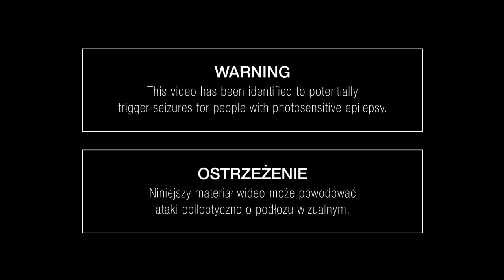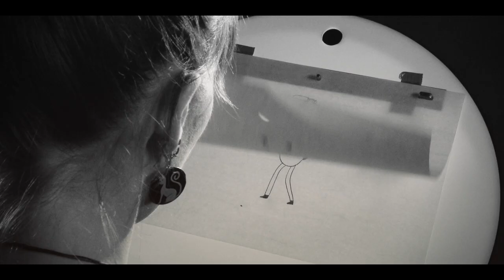WALKI W KLATKACH 3 - "To nie jest zabawa" - [spot 80s.]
Zwiastun III Przeglądu Filmów Animowanych autorstwa studentów Łódzkiej Szkoły Filmowej - "Walki w klatkach 3". Przegląd odbędzie się 13 grudnia 2012 o godz.19 w klubie Szafa (Łódź, ul. Rewolucji 1905r. nr10)

WWK3 - "To nie jest zabawa" - [spot 80sek.]

WYSTĄPILI: Alicja Błaszczyńska, Martyna Bogusz, Zofia Dąbrowska, Matijos Gebreselassie, Damian Krakowiak, Natalia Krawczuk, Katarzyna Melnyk, Zofia Skórka, Karolina Specht, Paulina Ziółkowska, Marta Chyła, Renata Gąsiorowska, Edward Kurczewski, Ewa Łuczków, Marta Magnuska, Michał Orzechowski, Marcin Podolec, Marcin Surma, Marta Szymańska, Natalia Brożyńska, Anita Kwiatkowska-Naqvi, Izumi Yoshida, Agnieszka Borowa, Aleksandra Brożyna, Tomasz Popakul
MONTAŻ/UDŹWIĘKOWIENIE: Kacper Zamarło
ŚWIATŁO: Roman Kałuża-Wierzchosławski
ZDJĘCIA: Kacper Zamarło, Roman Kałuża-Wierzchosławski
POMOC OPERATORSKA i LOGISTYCZNA: Janusz Tylman
REŻYSERIA: Kacper Zamarło